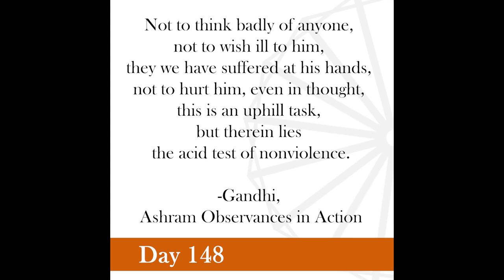Nonviolence Daily | Day 148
Not to think badly of anyone, not to wish ill to him, they we have suffered at his hands, not to hurt him, even in thought, this is an uphill task, but therein lies the acid test of nonviolence.